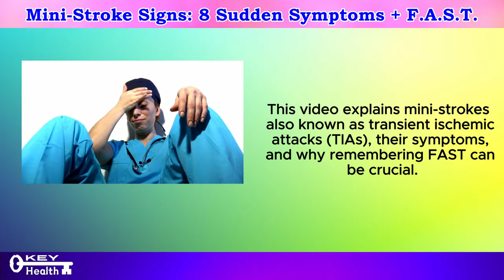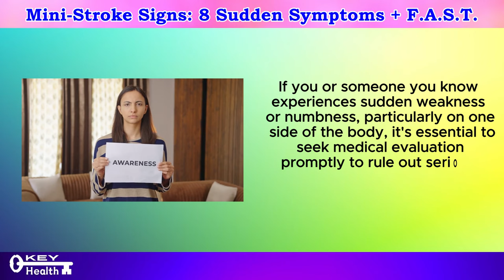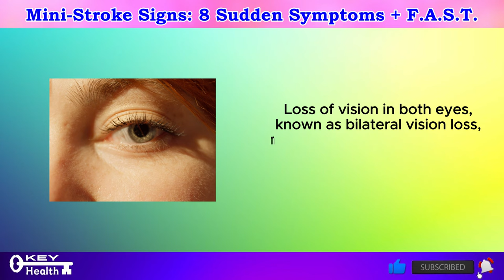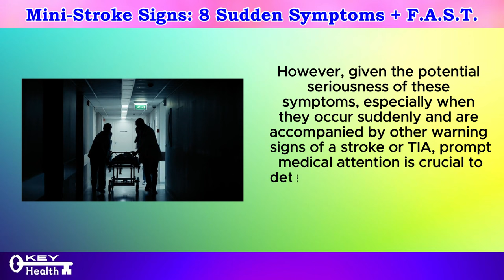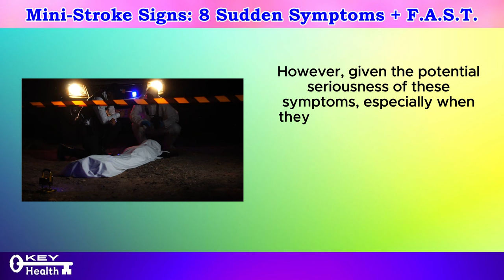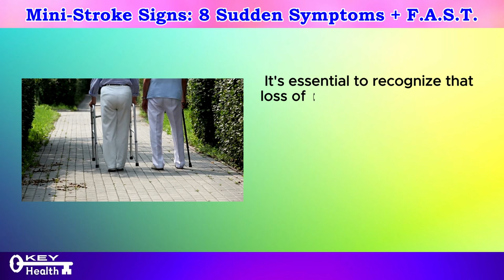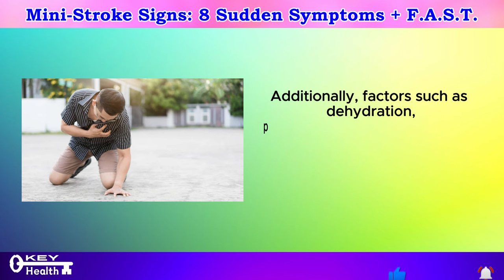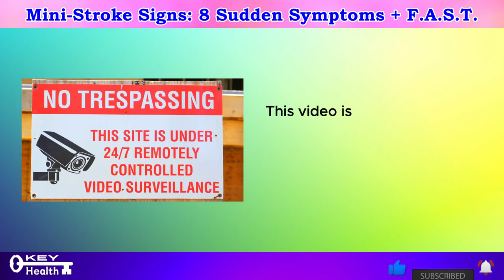Mini-Stroke Signs: 8 Sudden Symptoms | Key Health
The topic of mini-strokes, also known as transient ischemic attacks (TIAs), and we uncover eight sudden symptoms that you should never ignore. While mini-strokes may not cause permanent damage like full-blown strokes, they are still warning signs that should prompt immediate medical attention. In this comprehensive guide, we'll explore the subtle yet significant symptoms of mini-strokes and discuss why early recognition and intervention are crucial for preventing more severe stroke events in the future.

Mini-strokes are brief episodes of decreased blood flow to the brain, often lasting just a few minutes. While the symptoms may resolve on their own, they should never be dismissed lightly, as they can indicate an increased risk of a major stroke in the future. By recognizing the signs of a mini-stroke and seeking prompt medical care, you can take proactive steps to protect your brain health and reduce the risk of long-term disability.

But why are mini-strokes such a concern, and how do they differ from full-blown strokes? Mini-strokes are often considered warning signs or "wake-up calls" that something is amiss with the blood flow to the brain. While they may not cause permanent damage on their own, they can indicate underlying vascular problems that increase the risk of more severe stroke events in the future.

By recognizing the signs of a mini-stroke and taking appropriate action, you can help prevent further damage to your brain and reduce the risk of long-term disability. In this video, we'll empower you with the knowledge and tools you need to recognize the symptoms of a mini-stroke and take decisive action to protect your brain health.

We'll also discuss risk factors for mini-strokes, such as high blood pressure, diabetes, high cholesterol, smoking, and obesity, and provide tips for reducing your risk through lifestyle modifications and medical interventions. By addressing these risk factors and taking proactive steps to maintain vascular health, you can significantly reduce your risk of experiencing a mini-stroke or full-blown stroke in the future.

In addition to discussing the signs and symptoms of mini-strokes, we'll also explore the importance of raising awareness about these transient yet significant events. Many people may not recognize the signs of a mini-stroke or may dismiss them as insignificant, which can delay crucial medical treatment and increase the risk of long-term complications.

So, join us as we delve into the topic of mini-stroke signs and symptoms and uncover eight sudden symptoms that you should never ignore. Whether you're at risk for mini-strokes or simply want to be prepared in case of an emergency, this video is your essential guide to recognizing the warning signs and taking proactive steps to protect your brain health. Don't wait until it's too late—educate yourself and others about the signs of mini-strokes and take control of your health today!